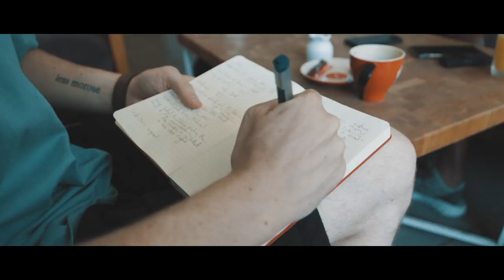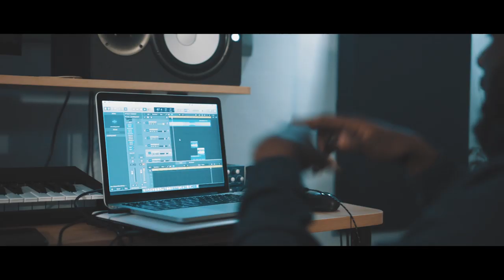Juls Colour Documentary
A short documentary on Juls influences, journey and process into Colour.

Directed by Robin Bharaj